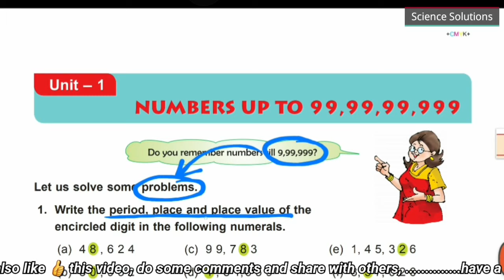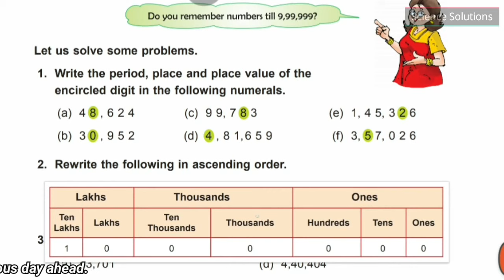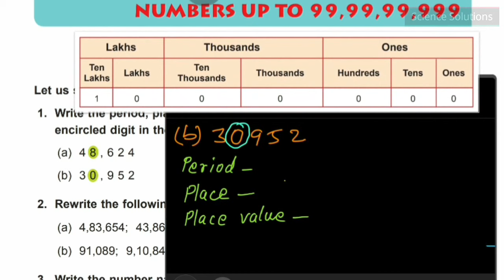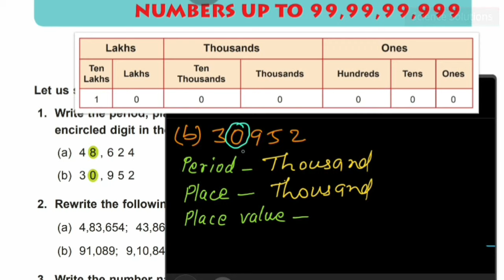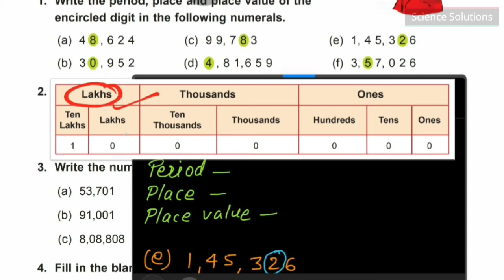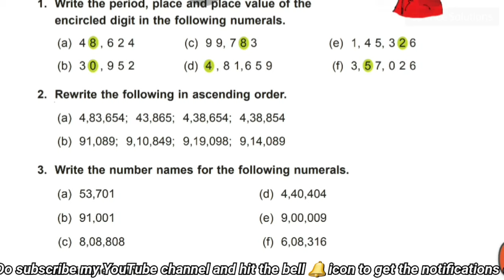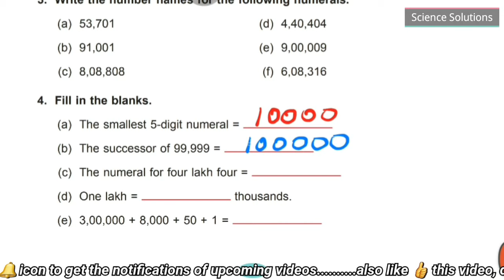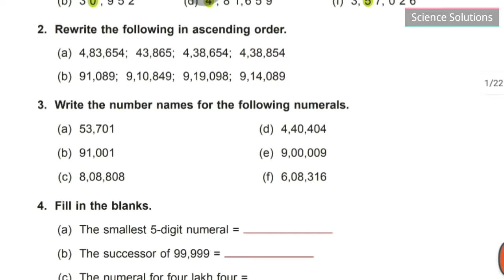DAV class 5 maths chapter 1 - Introduction